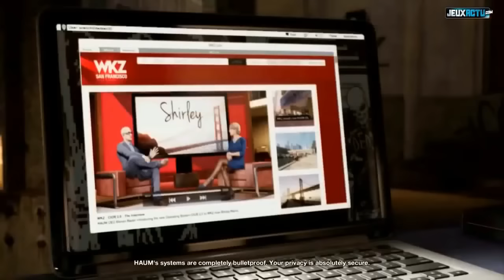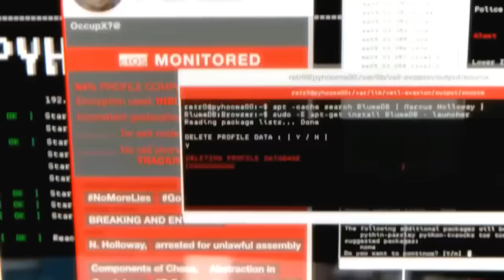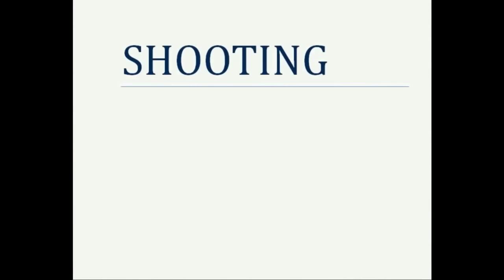GTA 5 vs MAFIA 3 vs WATCH DOGS 2 vs SLEEPING DOGS - Chi VINCE?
VOTA NEI COMMENTI scrivendo il nome del gioco che secondo te è il migliore!

Benvenuto nel mio canale, e buona visione!